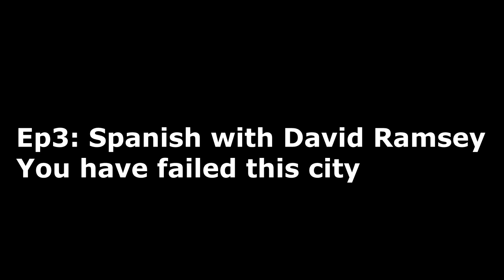Spanish with David Ramsey You have failed this city